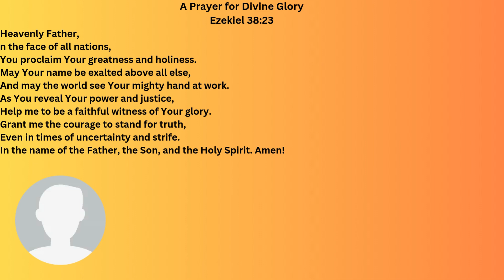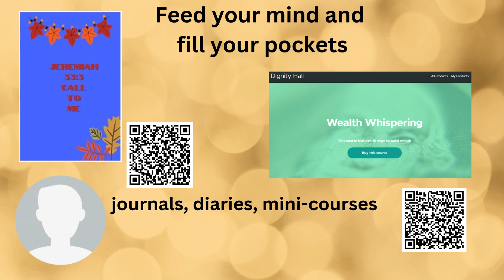October 23, 2024 Scripture - A Prayer for Divine Glory - Ezekiel 38:23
Dr. Daintee Jones, Apostle of the House that Dignity Built Ministries, reveals today's prayer scripture.